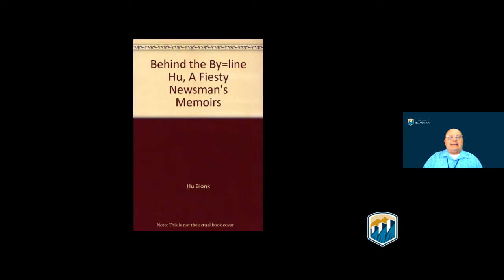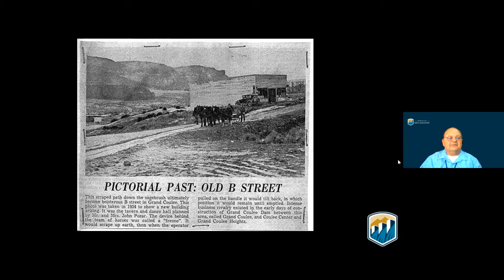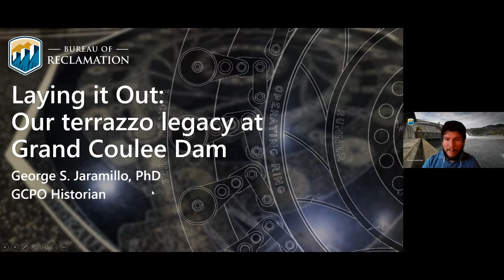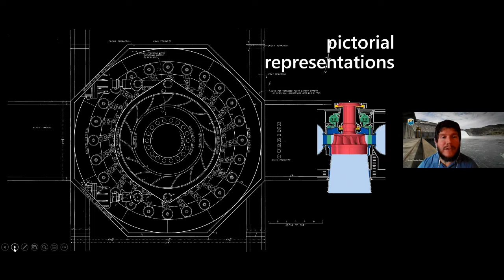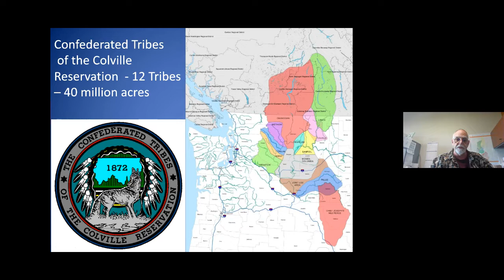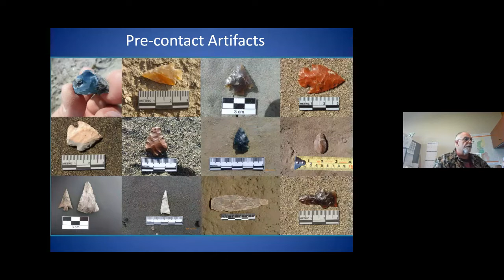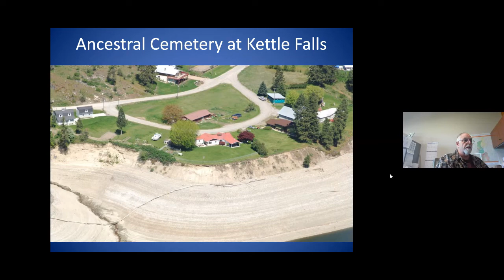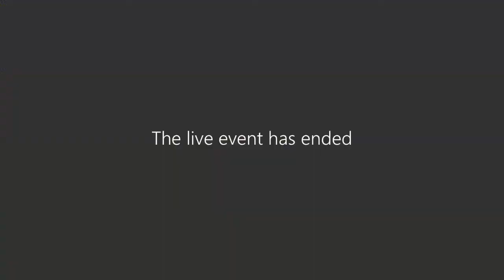History Ep. 12: Grand Coulee Dam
Reclamation's May history symposium will feature the history of the crown jewel of the Pacific Northwest, Grand Coulee Dam. This one-hour presentation will feature three presenters. First, Grand Coulee Training Technician Ivan Snavely will discuss how the project came to be and the daily life during construction. Second, Grand Coulee Historian George Jaramillo will explore the history of the dam's terrazzo, including its design, installation, and contemporary engagement. Tribal Historic Preservation Officer and History/Archaeology Program Manager for the Confederated Tribes of the Colville Reservation Guy Moura will share the Tribal's perspective on the dam's history.

This was part of a year-long series as Reclamation built towards its 120th anniversary on July 17, 2022.